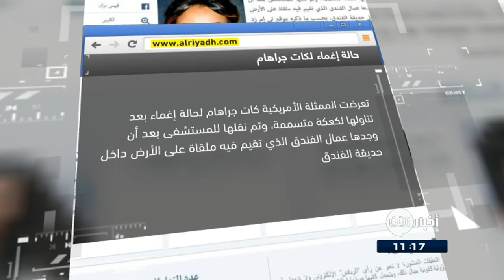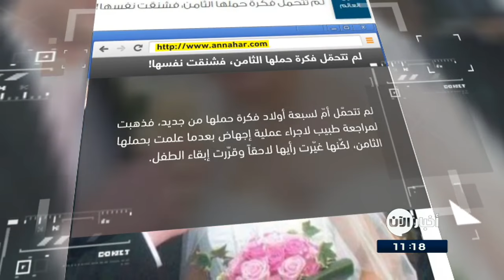22-3-2017 | لم تتحمّل فكرة حملها الثامن، فشنقت نفسها! .. وعناوين أخرى في جولة الصحافة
. شاهد آيضا:
قيادي بعثي يفضح تاريخ آل الأسد!؟
النهار اللبنانية
لم تتحمّل فكرة حملها الثامن، فشنقت نفسها! ...

لم تتحمّل أمّ لسبعة أولاد فكرة حملها من جديد، فذهبت لمراجعة طبيب لاجراء عملية إجهاض بعدما علمت بحملها الثامن، لكّنها غيّرت رأيها لاحقاً وقرّرت إبقاء الطفل.
وبعد تسعة أيام، وُجدت الأم المكتئبة مشنوقة في الطبقة العلوية من منزلها. وفي وقت لاحق، كشفت التقارير بعد تشريح جثة الأم مزيجاً من الكحول والحشيش ومادة مضادة للاكتئاب في دم الأم.

الرياض السعودية

حالة إغماء لكترينا غراهام ...

تعرضت الممثلة الأميركية كترينا غراهام لحالة إغماء بعد تناولها لكعكة متسممة، وتم نقلها للمستشفى بعد أن وجدها عمال الفندق الذي تقيم فيه ملقاة على الأرض داخل حديقة الفندق، وكانت النجمة البالغة من العمر 27 عاماً قد تناولت الكعكة أثناء تواجدها في أحد فنادق ولاية كاليفورنيا.
يذكر أن كات جراهام اشتهرت بدورها "بوني بينيت" في مسلسل The Vampire Diaries ولها نجاحات في عالمي الأغنية والسينما.